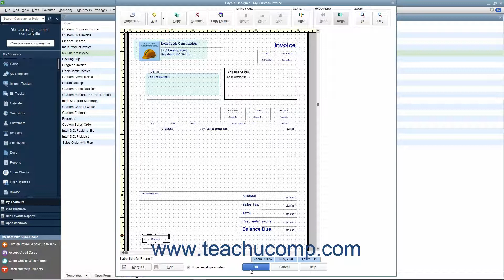QuickBooks Desktop Pro 2021 Tutorial The Layout Designer Intuit Training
Learn about The Layout Designer in Intuit QuickBooks Pro 2021 with the complete ad-free training course